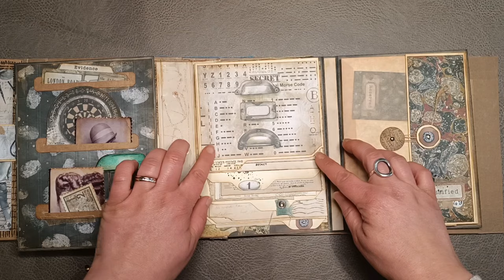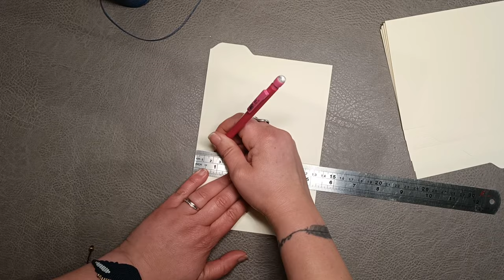TUTO LAPBOOK VINTAGE MOMENT partie 6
La page que nous allons réaliser aujourd'hui ressemble à une cascade. Dans mon prototype j'avais fait 4 volets mais j'avais envie de "gonfler " un peu la capacité, alors je vous propose une cascade de 7 volets, bien sûr en option 🤣
Amusez vous avec la décoration et à garnir les pochettes, on se retrouve bientôt pour la fin de ce projet!

Bon visionnage et à bientôt pour la suite du tuto 😉

VIDEOS DE LA SERIE LAPBOOK VINTAGE MOMENT

MON IMPRIMANTE

Canon pixma G6050
Recharge d'encre liquide

MES PAPIERS pour les papiers digitaux
Papier blanc DCP Clairefontaine 160g (pour les papiers de fonds)
Papier blanc DCP Clairefonfaine 250g (plus épais pour les dies cut)

MON MATERIEL DE SCRAP
Massicot Vaessen Creative (couleur blanc, rose ou menthe)
Plioir en Téflon
Ciseaux multi-usage Tonic Studios
Rulershutters (règle pour fausse couture)
Colle Tacky Glue (avec bouchon tête en bas)
Mini machine de découpe Sizzix Sidekick
Petite guillotine We R Memory Keepers
Règle en métal graduation en cm
Pistolet à colle chaude Bosch - GluePen

Enveloppe punch board
Perforatrice seule pour coins et encoche
Crayons de couleur Polychromos de chez Faber Castel
Pocket Punch Board (WRK)
Attaches parisiennes en forme de vis

LES PAPIERS
Papier uni noir Clairefontaine ramette de 250 feuilles A4
Papier uni kraft ramette de 100 feuilles A4
Papier calque 100g/m²
Papier transparent (acétate) différent grammage
Papier Florence craft Vaessen creative 100 feuilles A4
Feuille acétate A4
En tant que Partenaire Amazon, je réalise un petit bénéfice sur les achats remplissant les conditions requises.